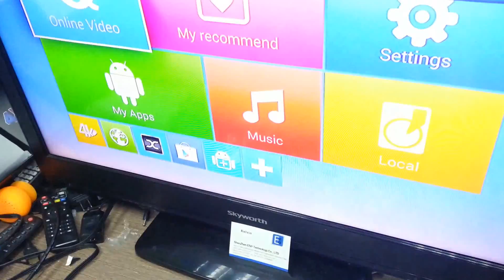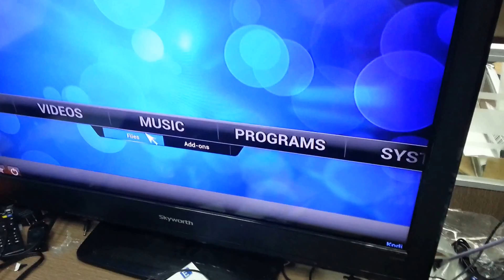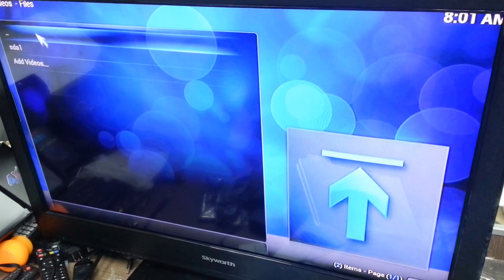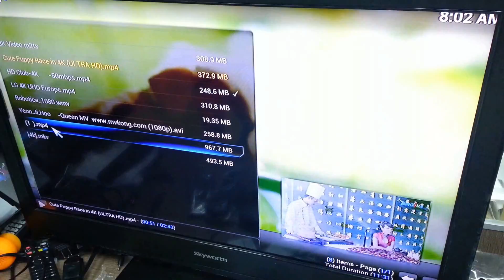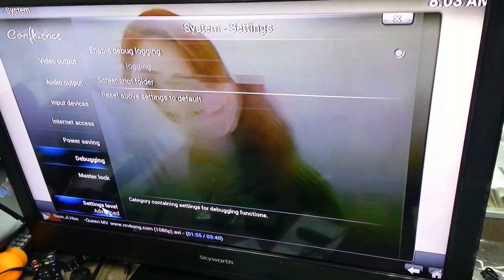M8S and M8C Amlogic S812 Android TV Box Unboxing and Reviews System UI XBMC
1. CPU : Amlogic S812 Quad-Core Cortex-A9
2. OS:    Anroid 4.4.2
3, M8S :  RAM 2GB,    M8C RAM: 1GB.
4. ROM 8GB.
4. M8S: AP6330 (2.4+ 5.8 G Wifi)
   M8C : AP6210  Wifi
XBMC  13.2 Full loaded.

Manufacturer:  ENY Technology Co.Ltd